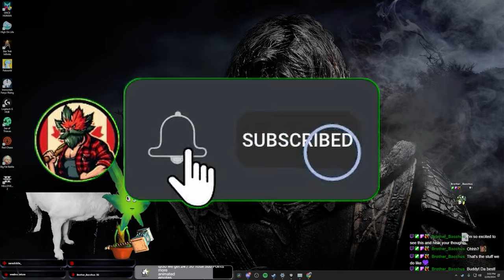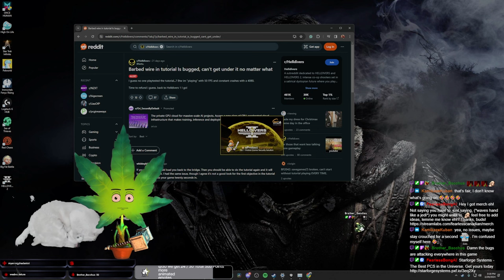Helldivers 2 : This game changed my life! I'm Liberating so Hard!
a first look into Helldivers 2 !  I've been playing for a week now by far the most fun I've had in a new game in quite some time, going to be streaming my journey through the planets, killing bugs and automatons a like! I'm gonna liberate so hard! Come join the fun and watch me live from 4-8pm PST Sat, Tue, Thu, and all day Sunday.

Starforge Systems - The Best PCS in the Universe.